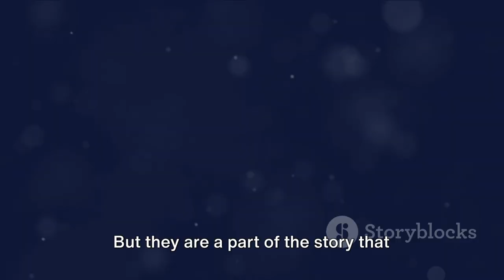The Unseen Side of Homeownership: Foreclosure and Short Sales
Why Don't All Homeowners Just Sell and Walk Away with a Profit?

The idea of simply selling a house and profiting might seem like a no-brainer.

However, the process isn't always that straightforward:

Market Fluctuations: Selling a home during a market downturn can be challenging. The sales price may not even cover the outstanding loan amount.

Hidden Costs: Selling a house involves closing costs, realtor commissions, and potential repairs, all chipping away at any potential profit.

Underwater Mortgages: If the homeowner owes more than the house is currently worth (negative equity), selling won't yield a profit.

Life's Curveballs: Unexpected financial hardships like job loss, illness, or emergencies can make keeping up with mortgage payments difficult.

Foreclosure vs. Short Sale: Understanding the Options

Foreclosure: A forced outcome. If mortgage payments are consistently missed, the lender can seize and sell the property to recoup their losses. This can have devastating consequences for the homeowner's credit score and future borrowing ability.

Short Sale:  A negotiated solution. The homeowner, facing financial hardship, works with their lender to sell the property for less than the outstanding mortgage balance. The lender agrees to "forgive" the remaining debt, minimizing the financial impact on the homeowner. While a short sale also hurts credit, it typically has a less severe impact than foreclosure.

The FOMO Factor: Why Social Media Doesn't Tell the Whole Story
Social media thrives on curated feeds, showcasing the best moments and successes. Real estate agents, naturally wanting to promote homeownership, often focus on the positive aspects:

Building Equity: Owning a home allows you to build equity over time, creating long-term financial benefits.

Stability and Security: Homeownership offers a sense of stability and security, a place to call your own.

The Potential for Growth: Real estate values can appreciate over time, potentially increasing your home's worth.

However, this focus on the upside can create a fear of missing out (FOMO) amongst potential buyers. The pressure to buy into the "dream home" narrative, without considering the full picture, can lead to financially risky decisions.

My Home, My Sale - your ultimate destination for real advice in a world inundated with real estate noise! Tired of sifting through social media fluff and advertising about buying, selling, or owning a home? Us too. That's why we're flipping the script. Were Not Real Estate Agents or  home buyers. Just straight-up, no-nonsense advice, tips, and info for homeowners and soon-to-be homeowners. Dive into our videos for expert insights, transparent discussions, and actionable guidance to navigate the complexities of homeownership with confidence.

Unlock the full potential of homeownership with My Home, My Sale. Get expert tips on selling your home, valuable insights on mortgage and finance, and discover ways to save money on insurance and home improvements.